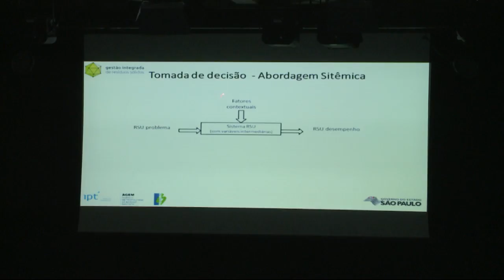Diante do problema do aterro Sítio das neves, reunião é realizada ontem (9) no Sesc Santo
Uma reunião discute as soluções possíveis diante da situação do aterro sanitário Sítio das Neves, que só irá funcionar até 2020, após esse período o mesmo será desativado. O local, atualmente, recebe o lixo das sete cidades da Baixada Santista.